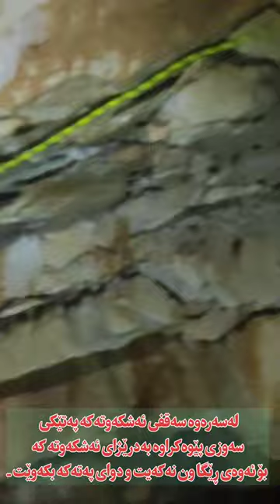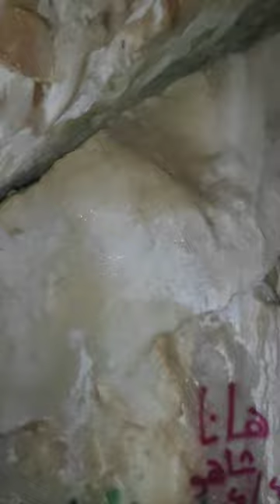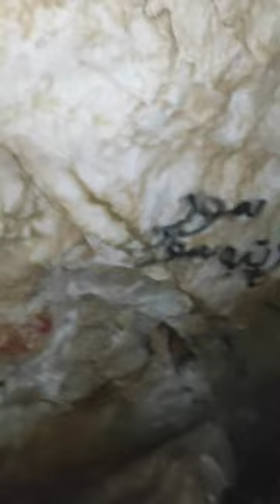ئەشکەوتی کونەبا ناوی لەچیەوە هاتوە؟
ئەشکەوتی کونە با دەکەوتیە نزیک شارۆچکەی دەربەندیخان  شوێنیک زۆر چێژ بەخشە بۆ گەڕان و شاخاوانی